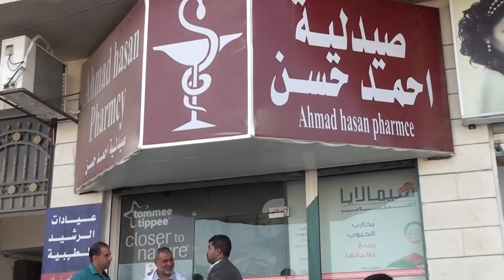صيدلية الدكتور احمد حسن انجازات وطنية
تقديم: برهان حويطات
تصوير: عمر الدوايمة
مونتاج: محمد صبحة
مدير شؤون موظفين: مؤيد حرب
مخرج منفذ: محمد أبو جادو
إخراج: إبراهيم أبو جادو